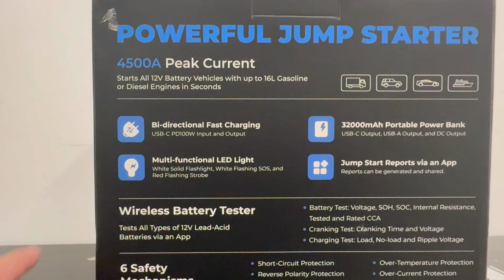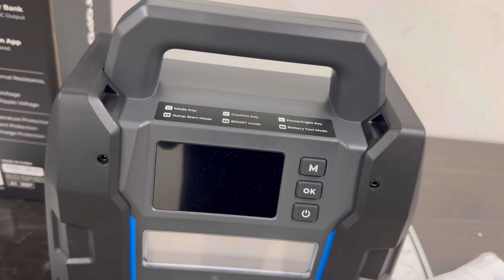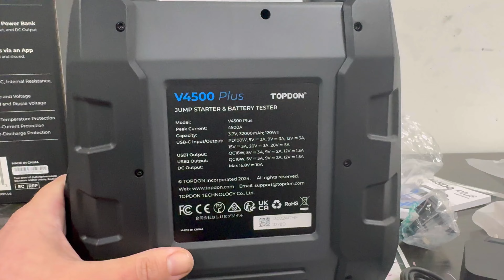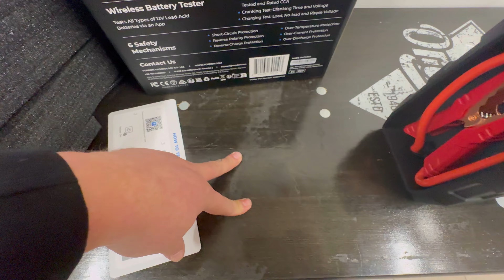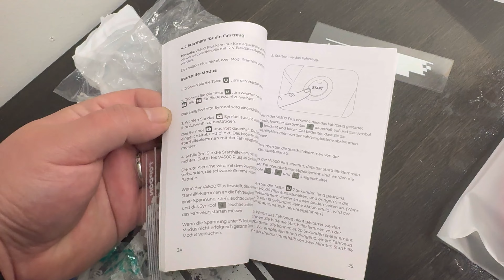V4500 Plus Jumpstarter von TOPDON UNBOXING von MittmannLive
Mit diesem Fremdstarter bekommt ihr jedes Auto zum laufen!

Wo findet Ihr Diagnosegeräte zu einem fairen Preis und dem besten Support?

🎥 Willkommen bei MittmannLive! Wir sind begeistert, dass Sie Teil unserer Community werden möchten. Auf unserem YouTube-Kanal dreht sich alles um das, was uns bewegt - Autos, Gadgets, Werkstatt und Diagnosegeräte. Wir teilen mit Ihnen unsere Leidenschaft und Erfahrungen und geben Ihnen einen Einblick in unsere Welt. Ob Sie ein Auto-Enthusiast, ein Fan von Gadgets oder einfach an den Innenleben von Werkstätten und Diagnosegeräten interessiert sind - bei MittmannLive werden Sie garantiert fündig. Wir freuen uns auf Sie!

📍 Vertreten durch:
Michael Mittmann
Wiesenhofweg 142
72290 Loßburg

Verantwortlich für den Inhalt nach § 55 Abs. 2 RStV:
❇️ Michael Mittmann